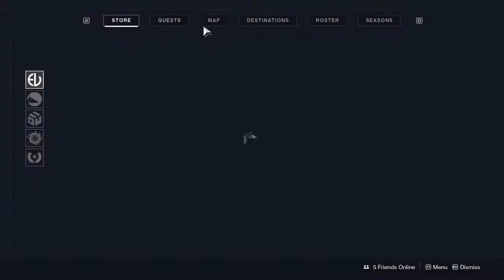I HATE CRUCIBLE (BRUH MOMENTS)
Welcome lads, to a Destiny 2 video! Yep, this is not a meme, not a Vlog and NOT A T-SHIRT REVIEW! Finally, after so long I've uploaded a proper "Destiny 2 Video"

★ Featured: Destiny 2